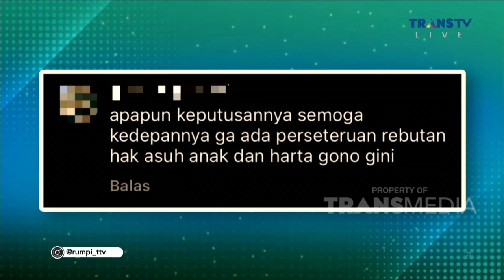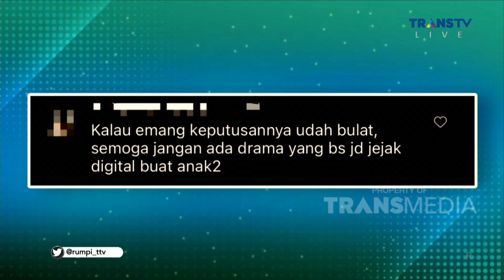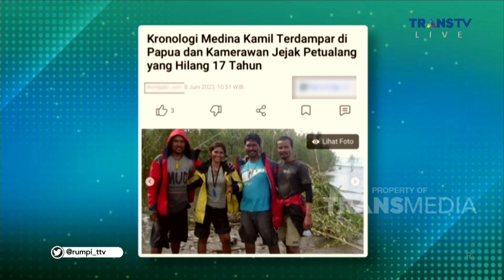Pengalaman Presenter MEDINA KAMIL Yang Sempat Bertugas Di Papua | RUMPI (12/6/23) P1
RUMPI

TAYANG SETIAP SENIN-JUMAT PUKUL 14.00 WIB